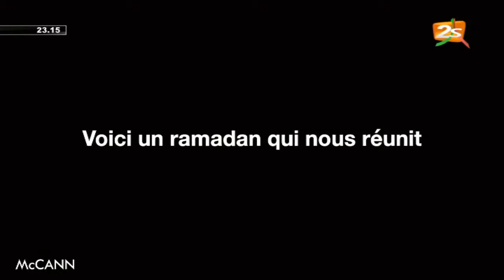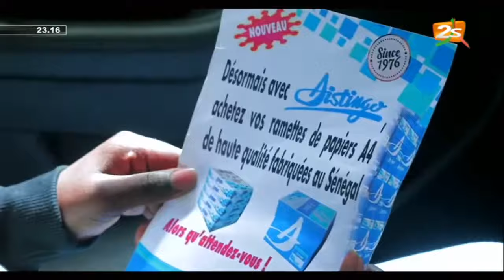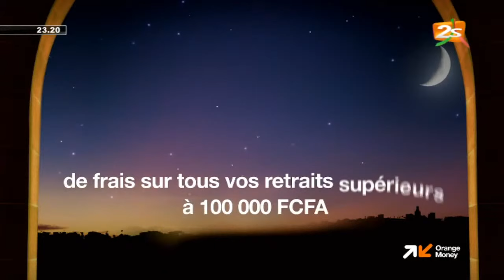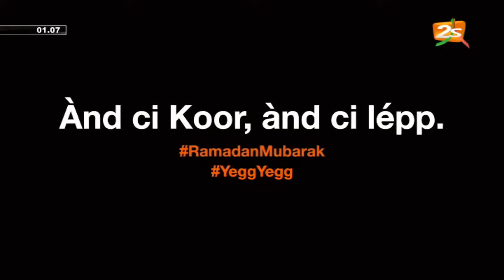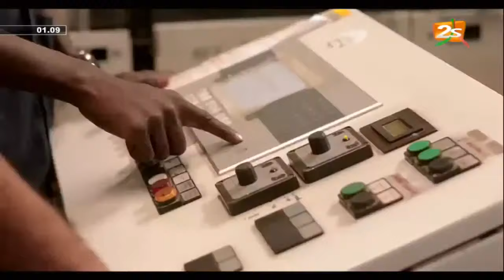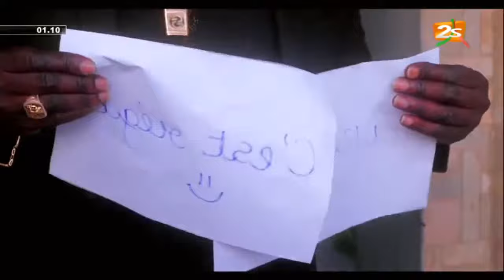🛑PLATEAU SPÉCIAL GAMOU🕌🕌 RAMADAN2021 AVEC TAFSIR ABDOURAHMANE GAYE ET CHERIF MAMINE AIDARA